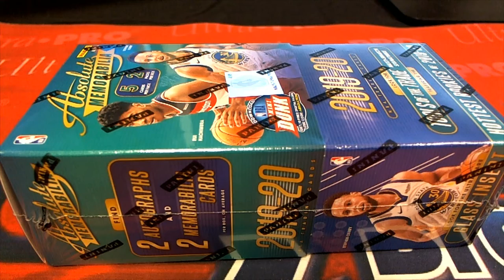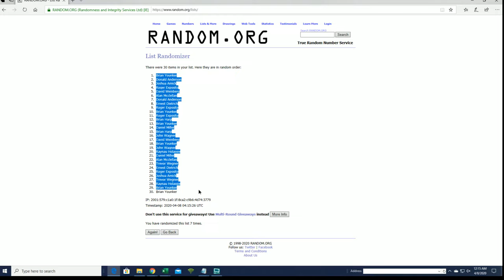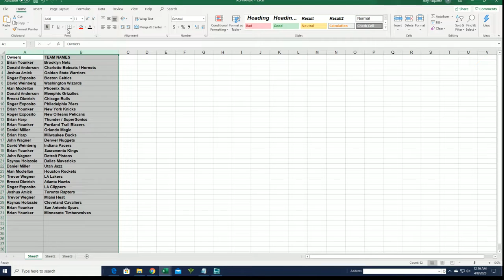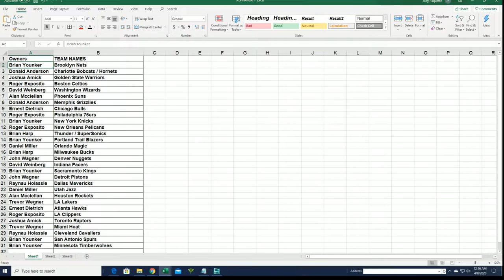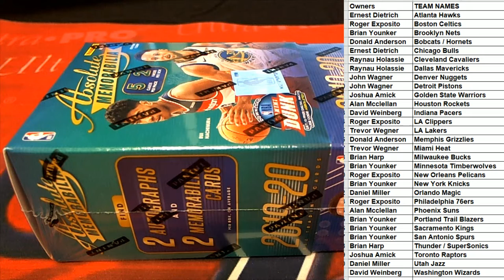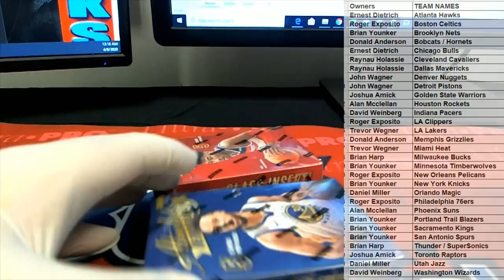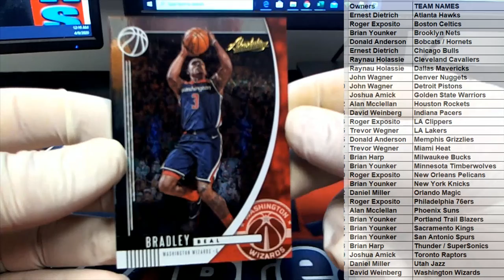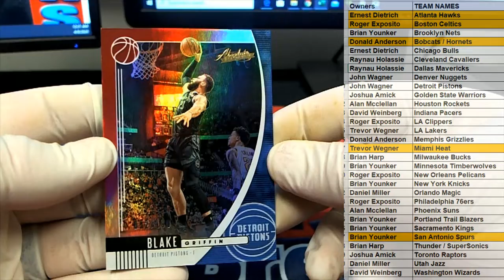2019 20 Panini Absolute Memorabilia Basketball Hobby Box ID 1920ABSBSK651